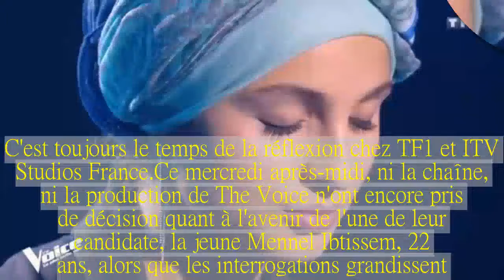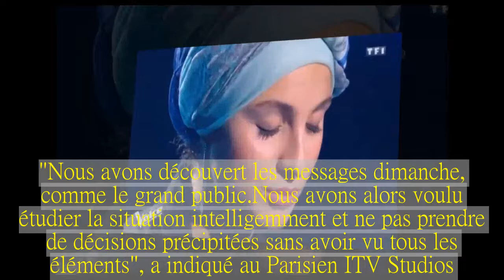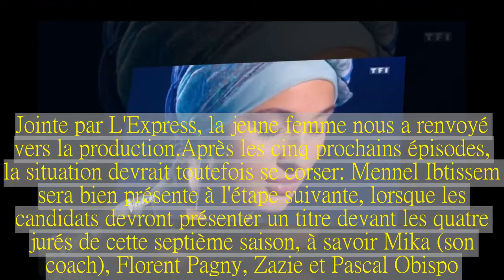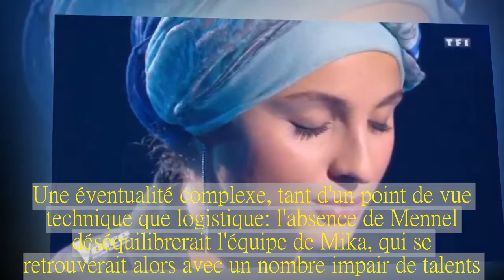Tweets complotistes d'une candidate de The Voice: le casse-tête de TF1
C'est toujours le temps de la réflexion chez TF1 et ITV Studios France.Ce mercredi après-midi, ni la chaîne, ni la production de The Voice n'ont encore pris de décision quant à l'avenir de l'une de leur candidate, la jeune Mennel Ibtissem, 22 ans, alors que les interrogations grandissent.La jeune chanteuse d'origine syrienne a été épinglée pour d'anciens tweets aux échos complotistes, relatifs aux attentats de Saint-Etienne-du-Rouvray et de la Promenade des Anglais à Nice, en 2016.Si elle s'en est excusée, cela n'est pas suffisant pour l'association de victimes "Promenade des anges:14 juillet 2016", qui en appelle à TF1 pour "donner une suite exemplaire à ces propos." Pour le moment, TF1 et la production se donnent encore le temps de la réflexion."Nous avons découvert les messages dimanche, comme le grand public.Nous avons alors voulu étudier la situation intelligemment et ne pas prendre de décisions précipitées sans avoir vu tous les éléments", a indiqué au Parisien ITV Studios.Une information confirmée à L'Express par la communication de TF1, qui dément par ailleurs vivre une situation de "crise." La chaîne peut se permettre d'attendre avant de trancher: la candidate devrait être absente des cinq prochains épisodes de The Voice, puisqu'ils seront encore consacrés aux auditions à l'aveugle.Des épreuves qui permettent de choisir les 72 candidats, les "talents", qui poursuivront le télé-crochet.Mennel Ibtissem a rencontré une première fois TF1 et ITV Studios mardi, afin de discuter de la suite de son parcours dans l'émission.Jointe par L'Express, la jeune femme nous a renvoyé vers la production.Après les cinq prochains épisodes, la situation devrait toutefois se corser: Mennel Ibtissem sera bien présente à l'étape suivante, lorsque les candidats devront présenter un titre devant les quatre jurés de cette septième saison, à savoir Mika (son coach), Florent Pagny, Zazie et Pascal Obispo.TF1 et ITV Studios vont décider conjointement de la suite.Plusieurs options sont possibles.S'ils choisissent finalement de l'évincer, il y aura donc bien un numéro, au minimum, à retravailler, puisque tous les épisodes (avant le premier prime en direct) ont déjà été tournés, indique TF1 à L'Express.La chaîne pourrait donc bien se retrouver à changer le montage, voire à "gommer" la candidate de son programme musical, comme ce fut le cas pour Gilbert Rozon (juré de l'émission La France a un incroyable talent, sur M6) après des accusations de viol.Une éventualité complexe, tant d'un point de vue technique que logistique: l'absence de Mennel déséquilibrerait l'équipe de Mika, qui se retrouverait alors avec un nombre impair de talents.Difficile de les faire s'affronter deux par deux, comme c'est pourtant prévu dans la nouvelle épreuve des duels, lancée cette année, à la place des battles.De son côté, Mennel Ibtissem tente depuis plusieurs jours de limiter la casse.Sur Twitter et Instagram, la jeune femme a fait part de ses regrets."Deux ans après, j'ai mûri et je mesure l